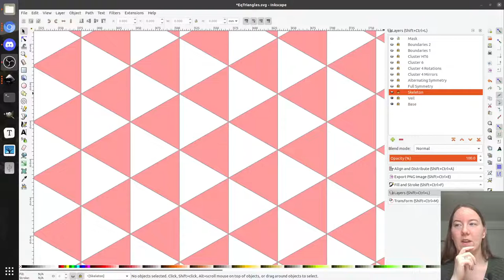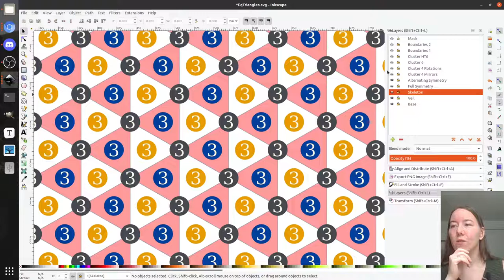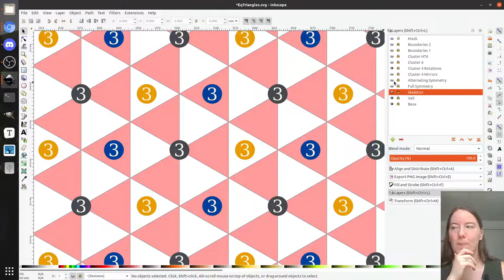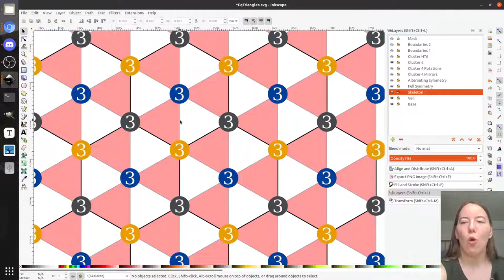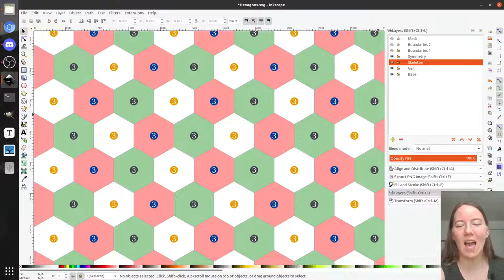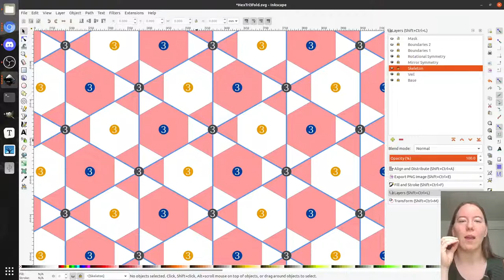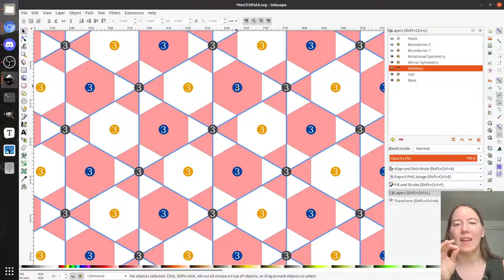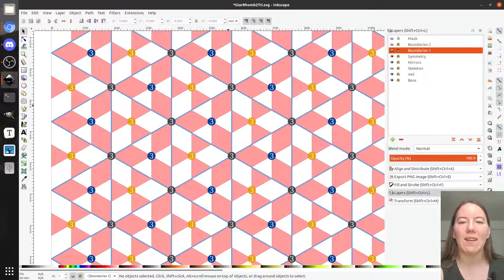Triangle symmetries in origami tessellations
Learn to spot where triangle symmetries show up in tessellations, and see what kinds of tessellations can be folded with only these symmetries.

My most thorough resource for learning to read crease patterns is the 50-lesson Tessellation Starter Sequence that teaches twists, structures, and how to identify them in crease patterns

If you'd like a super-deep-dive into the topic of tilings and origami tessellations, check out my Tessellations by Tiles course

Get the full collection of crease patterns for my hundreds of tessellation designs - including the one taught in this video